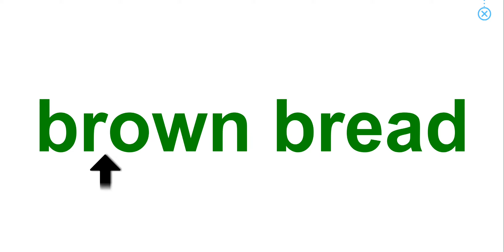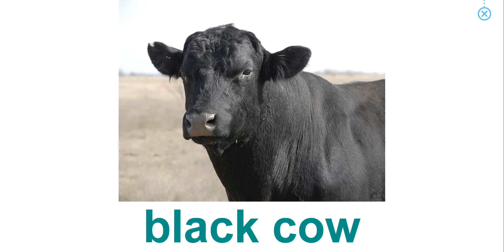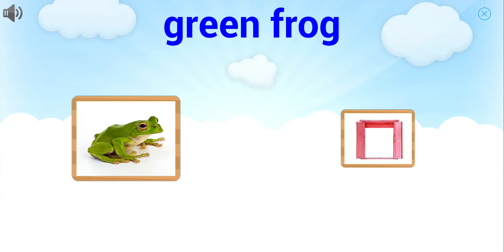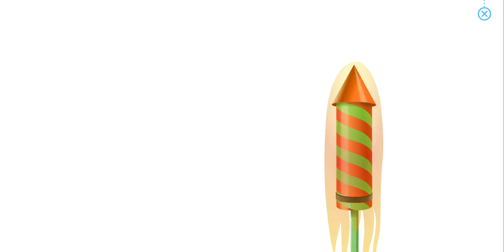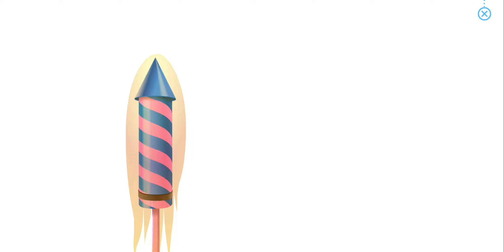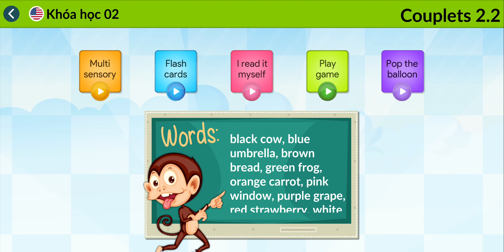Topic Couplets 2.2 | Course 2 - Easy | Bé học tiếng anh với Monkey Junior